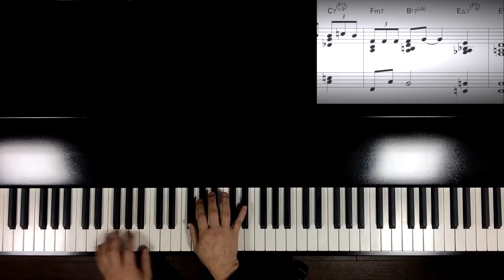“That's All” Jazz Piano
This song is included in this collection.
Piano sheet music “Jazz Piano New”

Pianist/Arranger
Hiroshi Nakamura